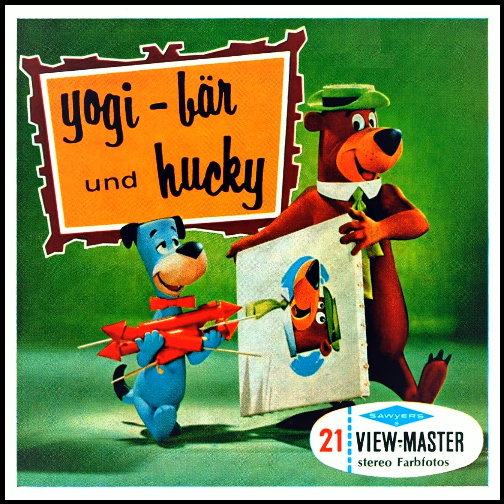View-Master Lesung von Yogi-Bär Und Hucky, 3D-Booklet, Hörspiel, Hörbuch, Talking, Hanna Barbera, TV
B512-D...1960...yogi - bär und hucky...Hanna-Barberas liebenswerte Charaktere in 3 Geschichten...
...geformt in der Tonfigurenkunst von View-Master. Die Geschichten sind...Hucky´s Fahrt zum Mond...Yogi, der Kunstmäzen...Hucky´s "Gemischter Salat"